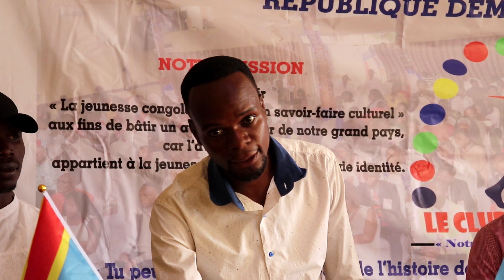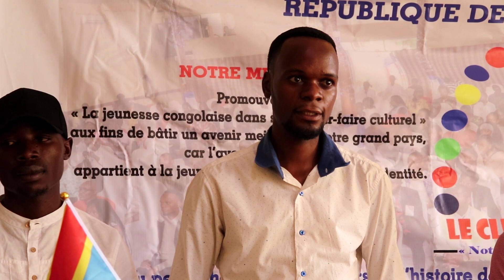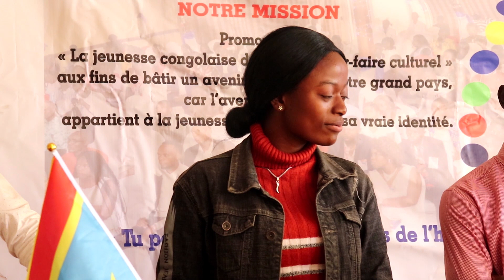REUNION DU CLUB DES CHAMPIONS : 25 AVRIL 2021- RAPPORT DU 4ème ATELIER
IDRISS BIRING THE BEST
LE MAITRE ARSENE KASONGO

REVIVEZ EN INTEGRALITÉ LA CEREMONIE DE LA SORTIE OFFICIELLE DU FILM : « LE COURAGE D’UN CHAMPION » (1ère Partie)